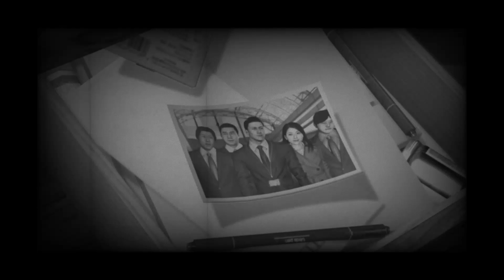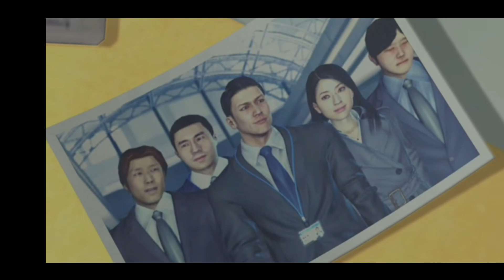Shun Akiyama : "The moment " by They